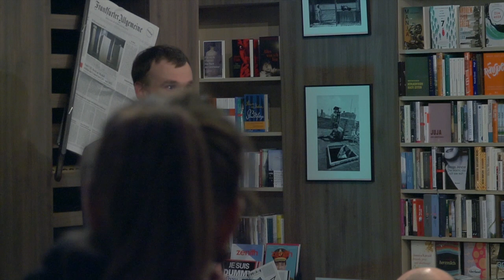Digitaler Salon: Dem Hölderlin sein Hashtag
Der DigSal-Auftakt 2016 widmet sich ganz dem literarischen Erbe der großen Schriftsteller und dem Schreiben im Internet als kulturellem Raum heute. Online-Schreibpraxis in Form von Blogs sind dynamischer Teil unserer Gegenwart und bieten genreübergreifende multimediale Ansätze. Wir wollen wissen: Sind Algorithmen die neuen Autoren einer berechneten Literatur? Und wie verhält es sich mit der literarischen Landschaft in Zeiten von Amazon und Co? Wie können wir Schreiben neu erzählen und Erzählen neu vertexten und was ist eigentlich Weltliteratur? Diskutiert mit uns zwischen Büchern und Digitalem am letzten Mittwoch im Monat.

Katja Weber von DRadio Wissen diskutierte am 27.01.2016 mit:

Dirk von Gehlen, Autor und Journalist, Süddeutsche Zeitung
Stephan Porombka, Universität der Künste
Nikola Richter, Autorin und Gründerin, Digitalverlag mikrotext
Eine Einführung gab Cornelius Puschmann, assozierter Forscher im Bereich Open Science des Alexander von Humboldt Institut für Internet und Gesellschaft.